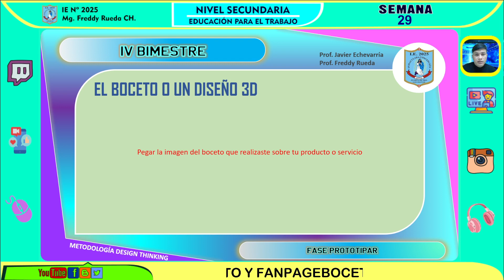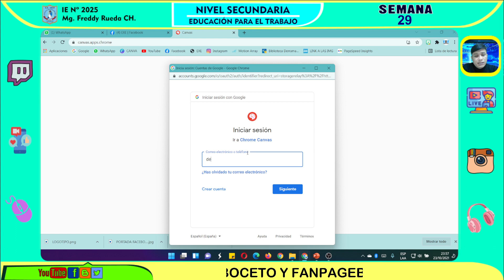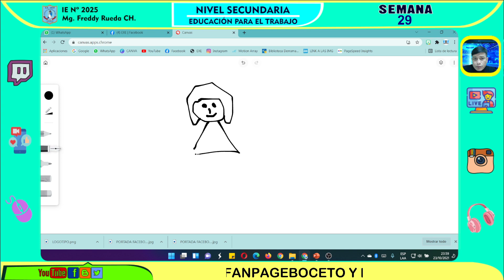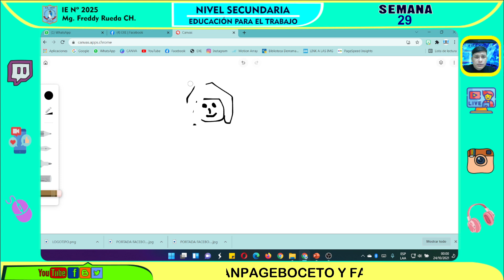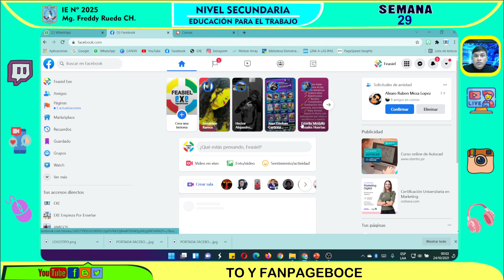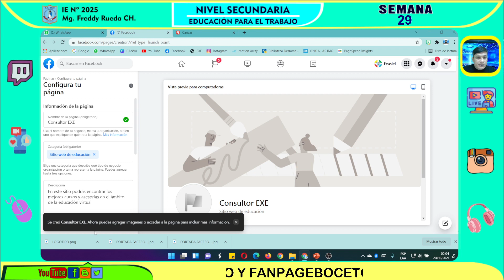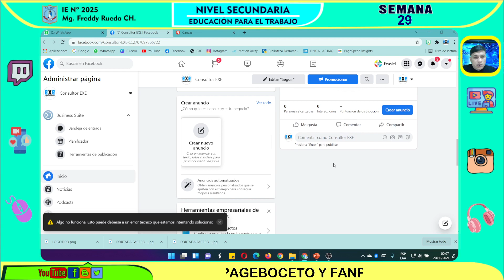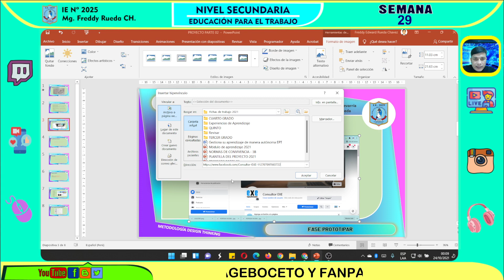SEMANA 29 EPT: BOCETO Y FANPAGE EN FACEBOOK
EXPLICACIÓN
Seguimos con las clases de emprendimiento digital con el modelo Design Thinking, en esta oportunidad aprenderemos a realizar un prototipo del tipo Boceto que se realiza aplicando la técnica de mano alzada con lápiz y papel, sin embargo como vivimos en un mundo basado en la virtualidad podemos utilizar una plataforma creado por Google a la cual podemos acceder mediante el siguiente

Esta plataforma nos permite crear bocetos de manera digital, nos ofrece herramientas de dibujo de fácil manejo para poder realizar dibujos interesantes que luego podemos imprimir o mejorar en programas avanzados como por ejemplo Photoshop.

Del mismo modo aprendemos a crear un Fanpage en Facebook para poder empezar a ganar seguidores que pueden convertirse en clientes fidelizados para nuestro emprendimiento.
UNETE AL GRUPO DE WHATSAPP

- Tecnología.
- Pedagogía.
- Deportes.
- Matemáticas y Ciencias.
- Cursos Virtuales.
- Mensajes Cristianos.

     TIMESTAMPS | CHAPTERS
00:00 - Intro
02:00 - Suscribete al canal
03:00 - Comparte el vídeo
03:30 - The End

      VISITA MI BLOG PERSONAL
      VISITA MI PÁGINA WEB
Edición: Freddy Rueda Ch.
Guión: Freddy Rueda Ch.
Derecho de Autor: Freddy Edward Rueda Chavez